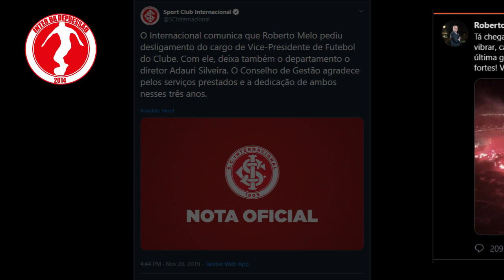MELO PEDIU DEMISSÃO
"O MELO PEDIU DEMISSÃO, ACREDITE. TAVA DORMINDO? TAVA NO MOTEL TRANSANDO? O MELO NÃO É MAIS VICE DE FUTEBOL DO INTER, SE VOCÊ FEZ AMOR ESPERO QUE TENHA SIDO FELIZ, REDOBRE SUA FELICIDADE COM ESSA NOTÍCIA"